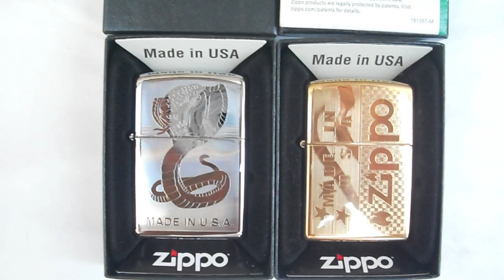LOGO ZIPPO, MADE IN USA, CỜ MỸ vs RẮN HỔ MANG CHÚA. Tuấn Zippo Mỹ: 0909 828 779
ZIPPO MỸ CHÍNH HÃNG. NGUYÊN HỘP. Zin toàn bộ A - Z
Giá: Đồng: 790k...Chrome: 640k. Giao tới anh em toàn quốc, COD thoải mái nhé